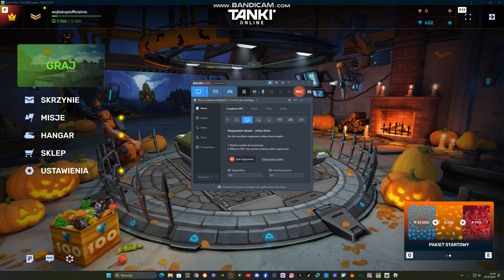ja gram w tanki online